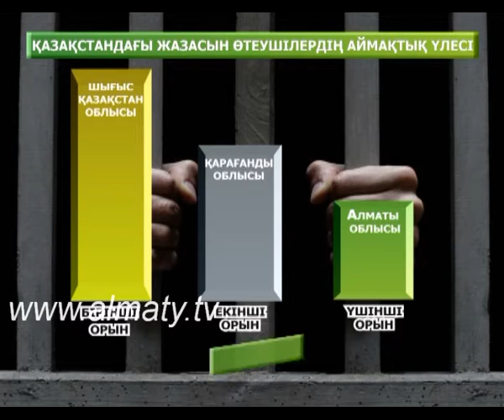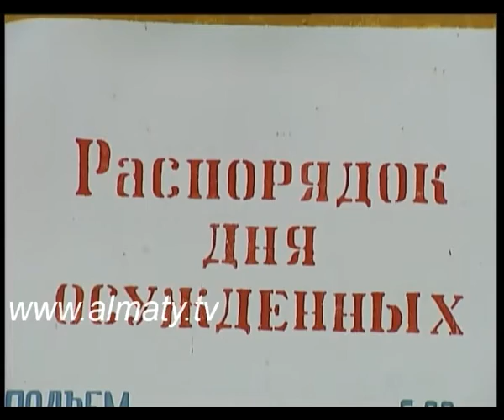Еліміз сотталғандардың саны бойынша 31-ші орында